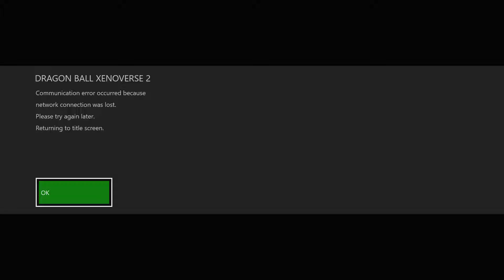DRAGON BALL XENOVERSE 2 PART #9 - GOING GOLD!!